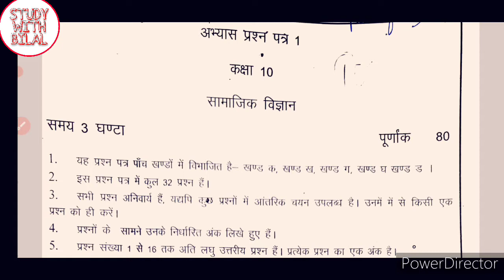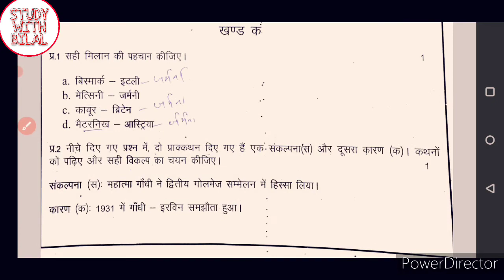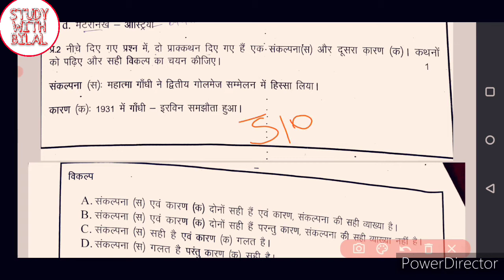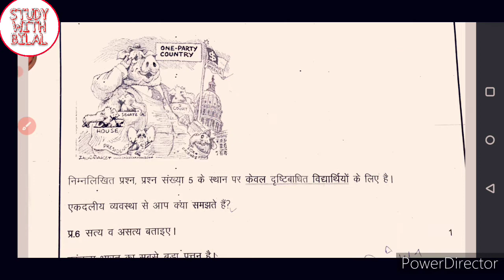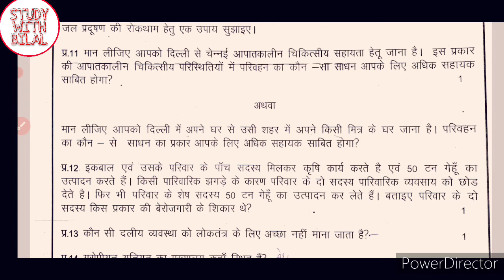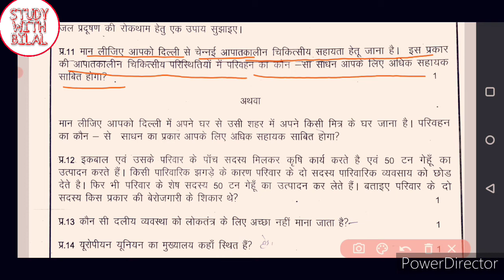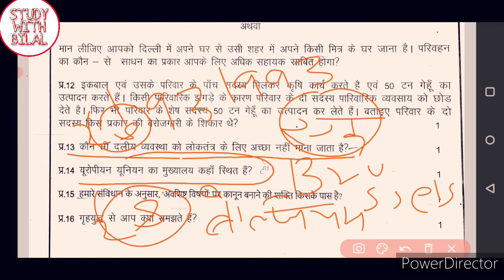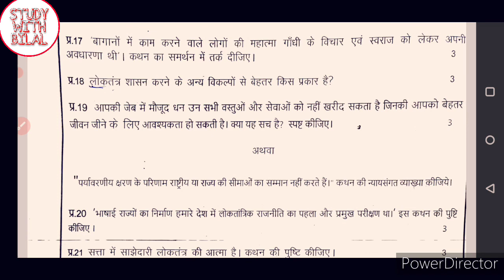CLASS 10th सोशल साइंस |CBSE QUESTIONS PAPER | PART -1| सामाजिक विज्ञान | S.S.T | IMPORTANT QUESTIONS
इस वीडियो में हम कक्षा  दसवीं के सामाजिक विज्ञान के महत्वपूर्ण प्रश्न उत्तर करेंगे।
सीबीएसई सैंपल पेपर 2021
सामाजिक विज्ञान सैंपल पेपर बोर्ड 2021
सीबीएसई
Most important question for board exam
Important question
Part 1 2 सोशल साइंस
Class 10 सामाजिक विज्ञान